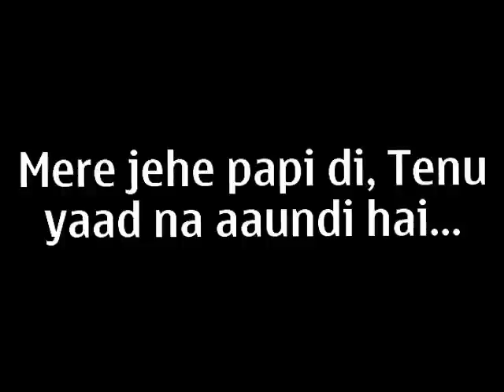Mere jehe paapi di, Tenu yaad na aaundi e.. Pandit Parvinder ji..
Heart touching Bhajan on tune.. Sansaar hai ik nadiya.. Sing by Pandit Parvinder ji in Durga Mandir..